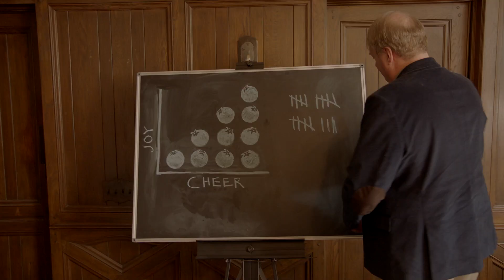The Blueberry Method: The Parent Struggle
Parenting is hard. Eating blueberries is easy. Dr. Barry Azul demonstrates how snacking on blueberries can solve some of life’s trickier moments.